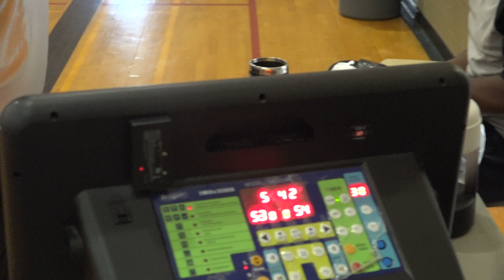Starboyz A vs CLB - sunday tier 11 - tcbl 2022 summer